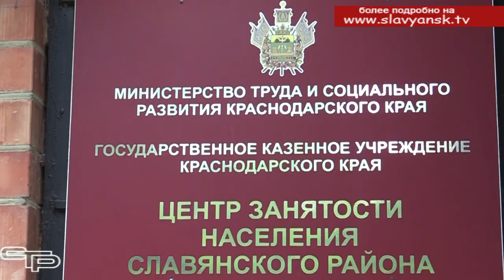Теневая занятость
Не секрет, что есть еще такие случаи, когда работники трудятся без заключения трудового договора. Для работающего человека это очень невыгодно по целому ряду причин. В целях стимулирования работодателей и граждан к легализации отношений в сфере занятости проводится неделя правовой грамотности.  Начальник отдела трудовых отношений, охраны труда и взаимодействия с работодателями центра занятости населения Славянского района Роман Фидря дал интервью нашей программе о проблеме теневой занятости